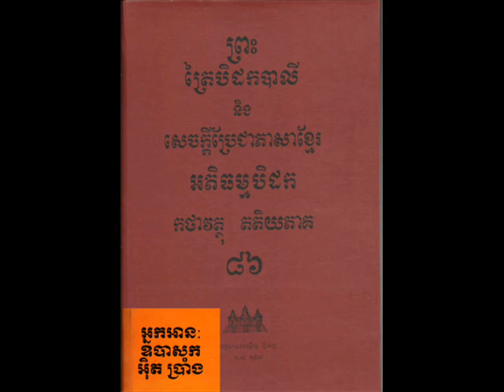Vol 086 Ith Prang 04